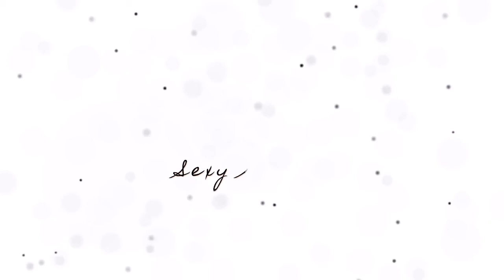That time i turned cocktails into a philosophy lesson ...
Choices, Cocktails and money mindset

Believe it or not, it's all tied in together ...

This exclusive snippet was taken from a LIVE hot seat session in the Sexy Selfish Elite membership FB group